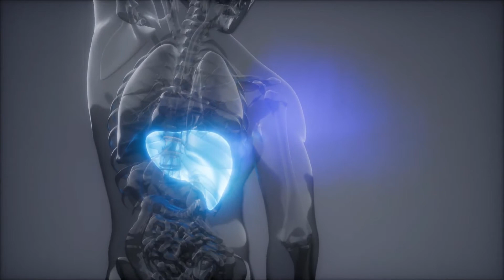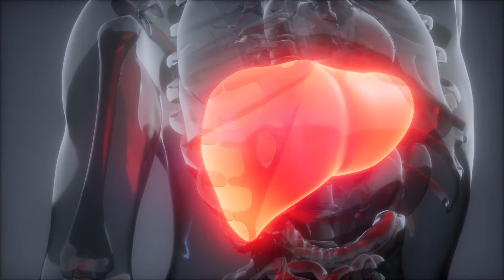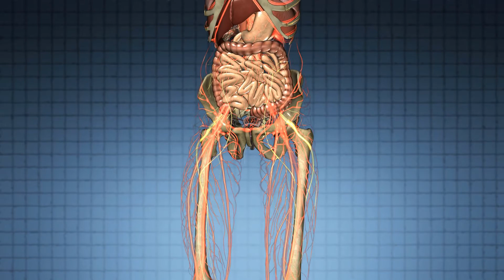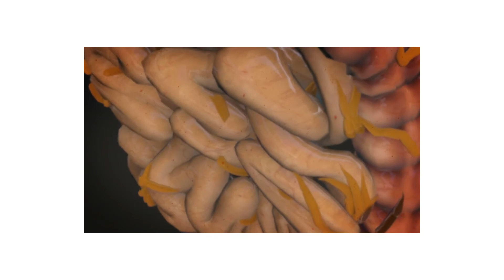Was ist eine Magenmanschettenresektion?